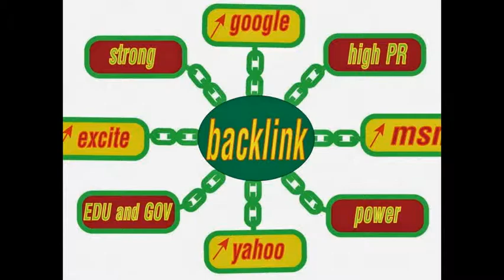Build Backlinks And See The Long Term Benefits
There has been a lot of talk that backlinks are no longer the magic bullet in online marketing that they used to be. There is a lot of truth in this statement but there is no reason to completely abandon the use of backlinks. As part of a comprehensive marketing and promotional activity or campaign, backlinks can play an integral role in driving visitors towards your site.

If you are looking to build backlinks, it can be helpful to remind that backlinks are a form of advertising. When you place a link on a site that is not yours, you are taking the opportunity to drive people towards your site. Whether you do this with a simple link or a major banner advertisement doesn't matter, it is still the act of getting people to your site.

It is important to remember that there is no magic number of backlinks that will suddenly transform your site into an online powerhouse. The more links you build, the more chances you will have of getting people over to your site. There is however, a lot to be said for making high quality links around good quality links. A modest number of backlinks that are based around good content and can offer benefit will likely bring more success than paying for thousands of backlinks. The notion of quick and easy success can be intoxicating but when using backlinks and taking advantage of affordable banner advertising services, it is best to play the long game. There is a lot to be said for building your reputation and identity as a quality firm or site, as opposed to just looking for traffic hits.

Banners ads and links can help to build your brand

One of the most important things for any website or business is to build a brand. This is where your business can develop long term growth so it can help to be consistent. No matter where a person comes across your company, if it is the same style of image or identity that is being displayed, they will develop an understanding of you and your business. This can play a strong role in building towards a long-term relationship. Carefully targeted banner ads and targeted links on different websites will help your business to develop meaningful relationships and strong identity in the mind of the right style of customers, which is something you should aim for.